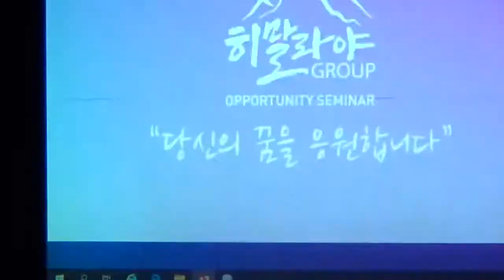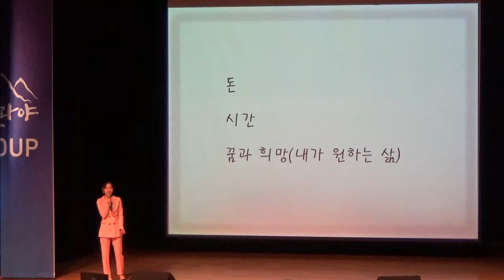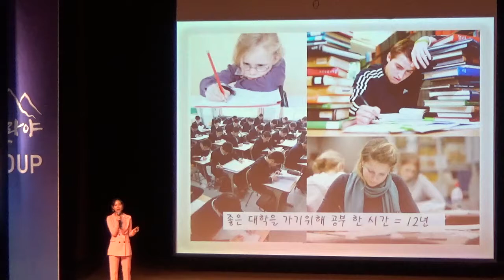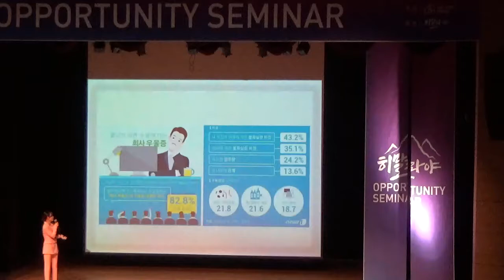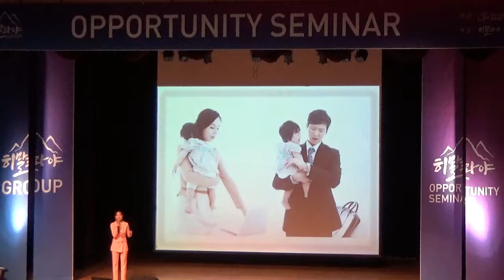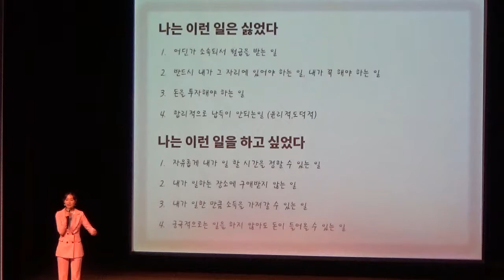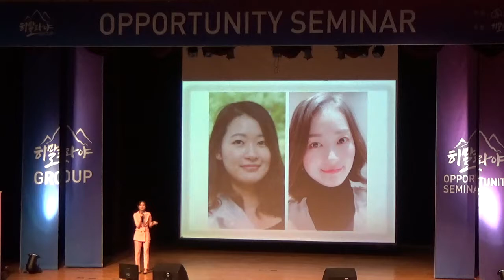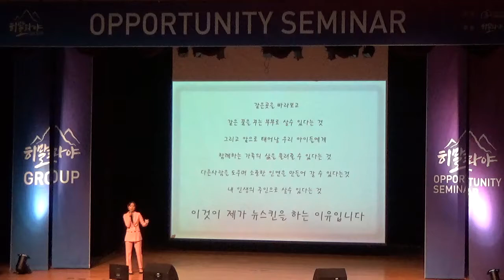2019 히말라야 1일차 세미나_나 대기업 사표 냈어!_최영란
네트워크마케팅 코칭 연구소 (컨설팅, 상담, 성공의 시스템)